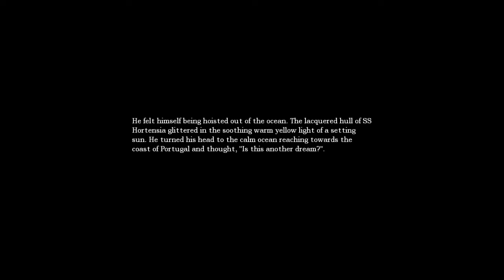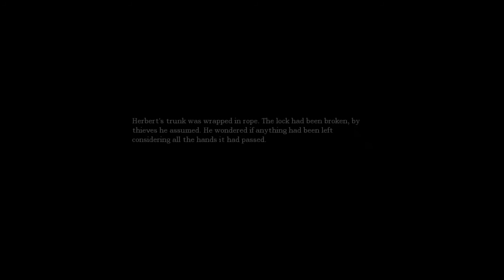Andres Plays Amnesia [Part 5]: The bunny glass-breaker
Lord Andres Indoril leads Daniel, a young man from London, around the castle of Brennenburg in hopes of finding lots of oil and tinderboxes. In the fantastic horror title that is Amnesia: The Dark Descent, Lord Andres Indoril attempts to remain calm, but that will not last.